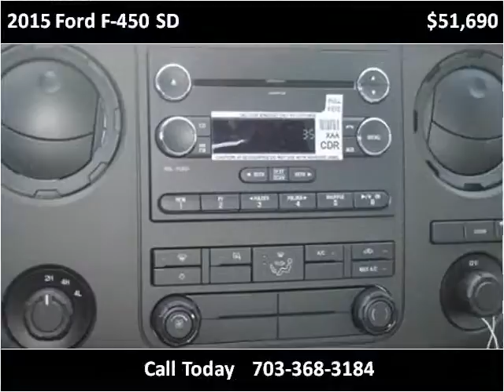2015 Ford F-450 SD New Cars Manassas VA